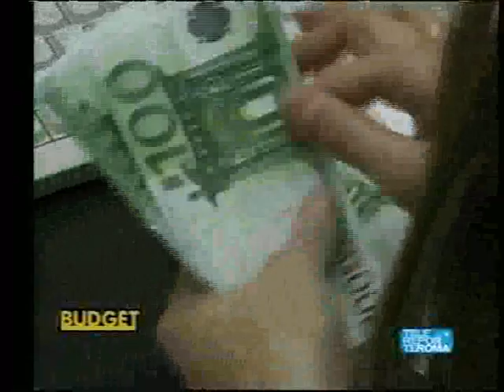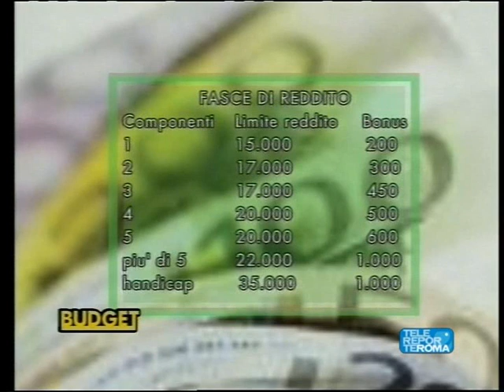L'On. Alessandro Pagano, ospite del programma Budget, talk show economico di Telereporter - PARTE 1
L'On. le Alessandro Pagano, ospite del programma Budget, talk show economico di Telereporter, andato in onda su Odeon TV il 10 febbraio 2009  PARTE 1

Agrigento Alessandria della Rocca Aragona Bivona Burgio Calamonaci Caltabellotta Camastra Cammarata Campobello di Licata Canicattì Casteltermini Castrofilippo Cattolica Eraclea Cianciana Comitini Favara Grotte Joppolo Giancaxio Lampedusa e Linosa Licata Lucca Sicula Menfi Montallegro Montevago Naro Palma di Montechiaro Porto Empedocle Racalmuto Raffadali Ravanusa Realmonte Ribera Sambuca di Sicilia San Biagio Platani San Giovanni Gemini Sant'Angelo Muxaro Santa Elisabetta Santa Margherita di Belice Santo Stefano Quisquina Sciacca Siculiana Villafranca Sicula Aci Bonaccorsi Aci Castello Aci Catena Aci Sant'Antonio Acireale Adrano Belpasso Biancavilla Bronte Calatabiano Caltagirone Camporotondo Etneo Castel di Judica Castiglione di Sicilia Catania Fiumefreddo di Sicilia Giarre Grammichele Gravina di Catania Licodia Eubea Linguaglossa Maletto Maniace Mascali Mascalucia Mazzarrone Militello in Val di Catania Milo Mineo Mirabella Imbaccari Misterbianco Motta Sant'Anastasia Nicolosi Palagonia Paternò Pedara Piedimonte Etneo Raddusa Ragalna Ramacca Randazzo Riposto San Cono San Giovanni la Punta San Gregorio di Catania Santa Maria di Licodia San Michele di Ganzaria Santa Venerina San Pietro Clarenza Sant'Agata li Battiati Sant'Alfio Scordia Trecastagni Tremestieri Etneo Valverde Viagrande Vizzini Zafferana Etnea Agira Aidone Assoro Barrafranca Calascibetta Catenanuova Centuripe Cerami Enna Gagliano Castelferrato Leonforte Nicosia Nissoria Piazza Armerina Pietraperzia Regalbuto Sperlinga Troina Valguarnera Caropepe Villarosa Acquedolci Alcara li Fusi Alì Alì Terme Antillo Barcellona Pozzo di Gotto Basicò Brolo Capizzi Capo d'Orlando Capri Leone Caronia Casalvecchio Siculo Castel di Lucio Castell'Umberto Castelmola Castroreale Cesarò Condrò Falcone Ficarra Fiumedinisi Floresta Fondachelli-Fantina Forza d'Agrò Francavilla di Sicilia Frazzanò Furci Siculo Furnari Gaggi Galati Mamertino Gallodoro Giardini-Naxos Gioiosa Marea Graniti Gualtieri Sicaminò Itala Leni Letojanni Librizzi Limina Lipari Longi Malfa Malvagna Mandanici Mazzarrà Sant'Andrea Merì Messina Milazzo Militello Rosmarino Mirto Mistretta Mojo Alcantara Monforte San Giorgio Mongiuffi Melia Montagnareale Montalbano Elicona Motta Camastra Motta d'Affermo Naso Nizza di Sicilia Novara di Sicilia Oliveri Pace del Mela Pagliara Patti Pettineo Piraino Raccuja Reitano Roccafiorita Roccalumera Roccavaldina Roccella Valdemone Rodì Milici Rometta San Filippo del Mela San Fratello San Marco d'Alunzio San Pier Niceto San Piero Patti San Salvatore di Fitalia San Teodoro Sant'Agata di Militello Sant'Alessio Siculo Sant'Angelo di Brolo Santa Lucia del Mela Santa Domenica Vittoria Santa Marina Salina Santa Teresa di Riva Santo Stefano di Camastra Saponara Savoca Scaletta Zanclea Sinagra Spadafora Taormina Terme Vigliatore Torregrotta Torrenova Tortorici Tripi Tusa Ucria Valdina Venetico Villafranca Tirrena Alia Alimena Aliminusa Altavilla Milicia Altofonte Bagheria Balestrate Baucina Belmonte Mezzagno Bisacquino Blufi Bolognetta Bompietro Borgetto Caccamo Caltavuturo Campofelice di Fitalia Campofelice di Roccella Campofiorito Camporeale Capaci Carini Castelbuono Casteldaccia Castellana Sicula Castronuovo di Sicilia Cefalà Diana Cefalù Cerda Chiusa Sclafani Ciminna Cinisi Collesano Contessa Entellina Corleone Ficarazzi Gangi Geraci Siculo Giardinello Giuliana Godrano Gratteri Isnello Isola delle Femmine Lascari Lercara Friddi Marineo Mezzojuso Misilmeri Monreale Montelepre Montemaggiore Belsito Palazzo Adriano Palermo Partinico Petralia Soprana Petralia Sottana Piana degli Albanesi Polizzi Generosa Pollina Prizzi Roccamena Roccapalumba San Cipirello San Giuseppe Jato San Mauro Castelverde Santa Cristina Gela Santa Flavia Sciara Scillato Sclafani Bagni Terrasini Termini Imerese Torretta Trabia Trappeto Ustica Valledolmo Ventimiglia di Sicilia Vicari Villabate Villafrati Acate Chiaramonte Gulfi Comiso Giarratana Ispica Monterosso Almo Modica Pozzallo Ragusa Santa Croce Camerina Scicli Vittoria Augusta Avola Buccheri Buscemi Canicattini Carlentini Cassaro Ferla Floridia Francofonte Lentini Melilli Noto Pachino Palazzolo Portopalo Priolo Gargallo Rosolini Siracusa Solarino Sortino Alcamo Buseto Palizzolo Calatafimi Campobello di Mazara Castellammare del Golfo Castelvetrano Custonaci Erice Favignana Gibellina Marsala Mazara del Vallo Paceco Pantelleria Partanna Petrosino Poggioreale Salaparuta Salemi San Vito Lo Capo Santa Ninfa Trapani Valderice Vita